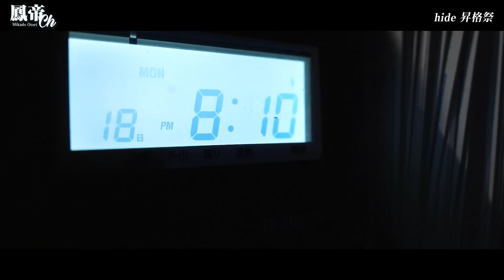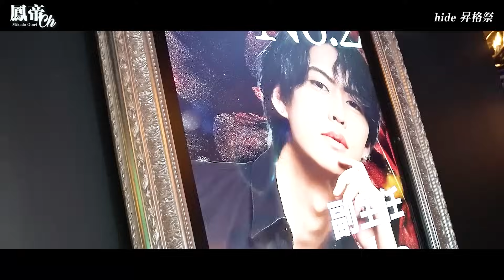トラブル発生！ホストクラブの象徴シャンパンタワーができない…鳳帝が掛ける言葉とは…？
◆ANARCHY
創立以来、各個人それぞれ指名売上共に最高売上更新！
鳳帝完全プロデュースのCLUB ANARCHY 2期生募集中！
日々進化するお店に興味はありませんか？
経験者、未経験者問わず仲間募集！